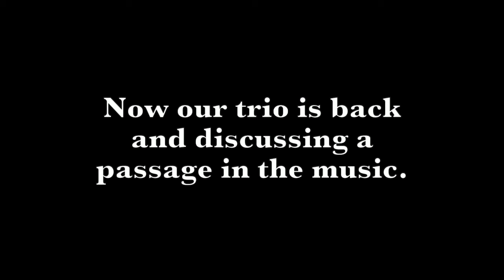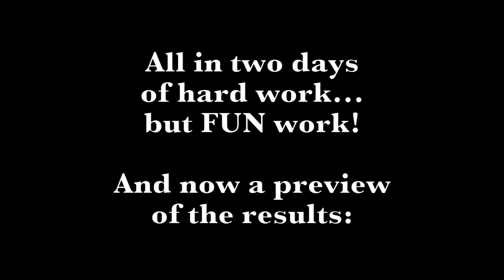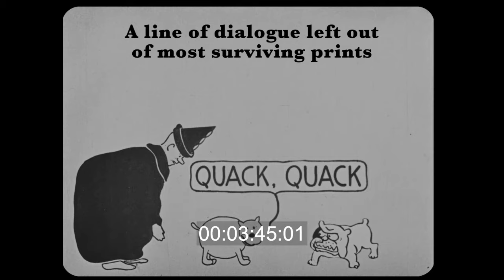Robert Israel scoring 'Out of the Inkwell' shorts for Cartoons On Film (November, 2023)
For over a decade, the Cartoons On Film crew has enjoyed a fruitful working relationship with world renowned silent film accompanist, Robert Israel. Our custom-commissioned scores by Robert have appeared in some of our past Cartoon roots collections, as well as a number of programs we've produced for Turner Classic Movies.

Here, Robert is leading some of his musical colleagues in Prague through a recording session for three Out of the Inkwell shorts, dating from 1919 through 1922. The newly restored and scored versions of these films will appear in our upcoming Cartoon Roots: Back to the Inkwell home video collection. That Blu-ray/DVD combo will debut sometime in 2024.

For nearly 20 years, the Cartoons On Film team has been locating and reuniting rare 16mm and 35mm prints of silent era cartoons, and we've also been collecting hi res scans of prints in other collections. Subsequently, Cartoons On Film's long term plan is to release new restorations of all the surviving silent era Fleischer animated films.

Follow this channel for more info about upcoming silent era animation restoration and rerelease projects!

For Fleischer related research and discussions, join "The REAL Fleischer Studios Group" on Facebook!

Please do not rip and re-upload this video to YouTube or other platforms.